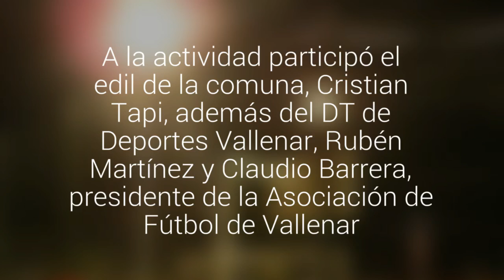Vecinos del sector Los Alemanes ya tienen una remodelada multicancha en Vallenar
A la actividad participó el edil de la comuna, Cristian Tapi, además del DT de Deportes Vallenar, Rubén Martínez y Claudio Barrera, presidente de la Asociación de Fútbol de Vallenar.